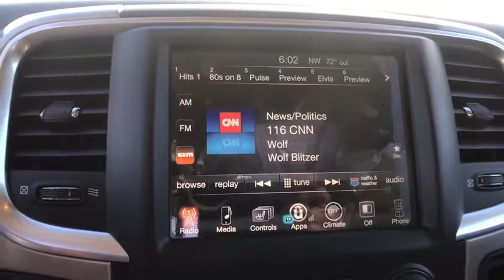2017 Ram 1500 Boulder, Longmont, Broomfield, Louisville, Denver, CO 15379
2017 Ram 1500
2017 Ram 1500 Big Horn - Stock#: 15379 - VIN#: 1C6RR7LM9HS877856

Boulder Dodge
2100 30th St

ENGINE: 3.0L V6 TURBO DIESEL  -inc: 230 Amp Alternator  GVWR: 6 950 lbs  Electronically Controlled Throttle  Maximum Duty Engine Cooling  26 GAL  Fuel Tank (Replace 32 GAL.)  3.55 Rear Axle Ratio  800 Amp Maintenance Free Battery  3.0L Diesel Badge  Selective Catalytic Reduction (Urea)  Next Generation Engine Controller,3.92 REAR AXLE RATIO,9 ALPINE SPEAKERS W/SUBWOOFER,HEATED SEATS & WHEEL GROUP  -inc: Air Conditioning ATC w/Dual Zone Control  Heated Steering Wheel  Heated Front Seats,TRANSMISSION: 8-SPEED AUTO (8HP70),QUICK ORDER PACKAGE 28S BIG HORN  -inc: Engine: 3.0L V6 Turbo Diesel  Transmission: 8-Speed Auto (8HP70)  Steering Wheel Mounted Audio Controls  Sun Visors w/Illuminated Vanity Mirrors  Glove Box Lamp  Full Size Temporary Use Spare Tire  Underhood Lamp  Big Horn Badge  Leather Wrapped Steering Wheel  Bright/Bright Billets Grille  LED Bed Lighting  Overhead Console w/Garage Dr Opener  Universal Garage Door Opener  Dual Rear Exhaust w/Bright Tips  Electroluminescent Instrument Cluster  Exterior Mirrors Courtesy Lamps  Auto Dim Exterior Mirrors  Big Horn Regional Package  Exterior Mirrors w/Supplemental Signals  Rear Dome w/On/Off Switch Lamp  Power Heated Fold-Away Mirrors  Electric Shift On Demand Transfer Case  Air Conditioning ATC w/Dual Zone Control  Rear View Auto Dim Mirror  Remote Start System  Power-Folding Mirrors  Security Alarm  Nav-Capable! See Dealer for Details  6 Month Trial (Registration Required)  Uconnect Access  8.4 Touchscreen Display  6 Month Trial (Reg  Required),MAXIMUM STEEL METALLIC CLEARCOAT,TRAILER BRAKE CONTROL,ANTI-SPIN DIFFERENTIAL REAR AXLE,Four Wheel Drive,Tow Hitch,Power Steering,ABS,4-Wheel Disc Brakes,Brake Assist,Chrome Wheels,Tires - Front All-Season,Tires - Rear All-Season,Conventional Spare Tire,Heated Mirrors,Intermittent Wipers,Variable Speed Intermittent Wipers,Privacy Glass,Power Door Locks,Automatic Headlights,Fog Lamps,AM/FM Stereo,Satellite Radio,Bluetooth Connection,Telematics,WiFi Hotspot,Smart Device Integration,MP3 Player,Auxiliary Audio Input,Rear Bench Seat,Adjustable Steering Wheel,Trip Computer,Power Windows,Keyless Entry,Cruise Control,Climate Control,Multi-Zone A/C,Floor Mats,Rear Parking Aid,Back-Up Camera,Split Bench Seat,Engine Immobilizer,Traction Control,Stability Control,Front Side Air Bag,Tire Pressure Monitor,Driver Air Bag,Passenger Air Bag,Passenger Air Bag Sensor,Front Head Air Bag,Rear Head Air Bag,Child Safety Locks